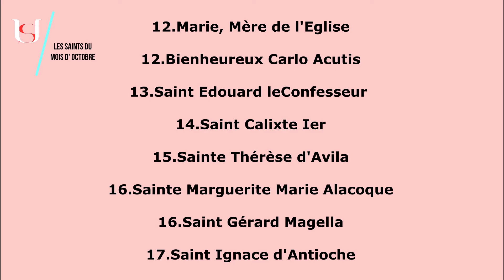Saint Edouard le Confesseur - 13 Octobre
Saint Edouard le Confesseur.